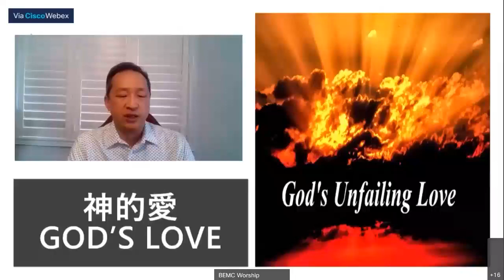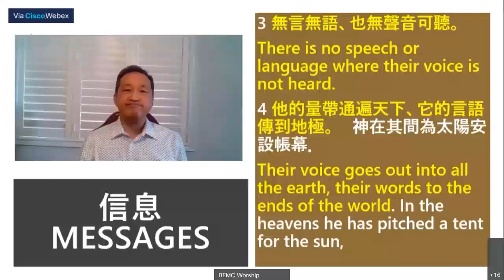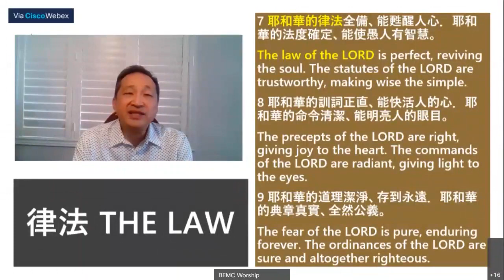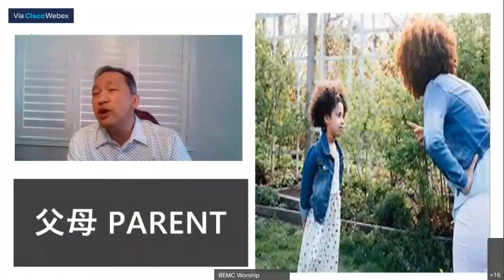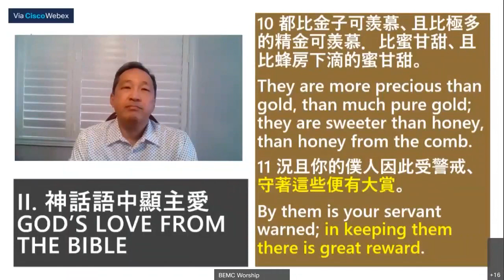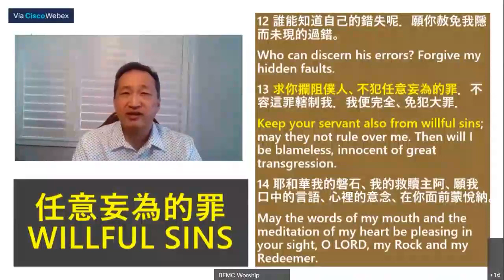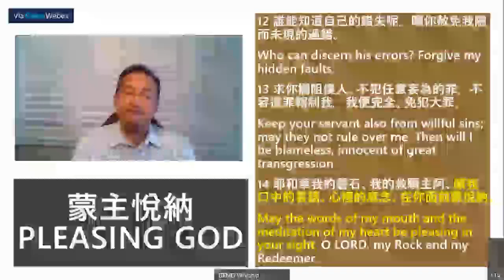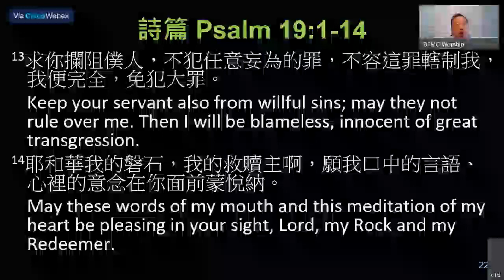20220116 BEMC Sunday Worship – January 16, 2022 – Revelation of God’s Love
賓頓福音宣教會 主日崇拜講道 2022年1月16日 – 愛的啟示
詩篇  Psalms 19:1-14